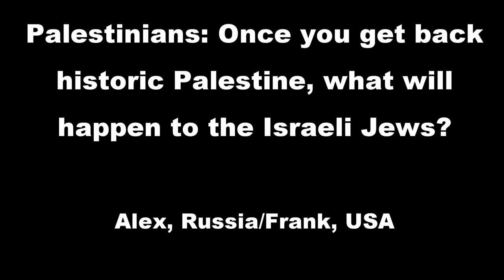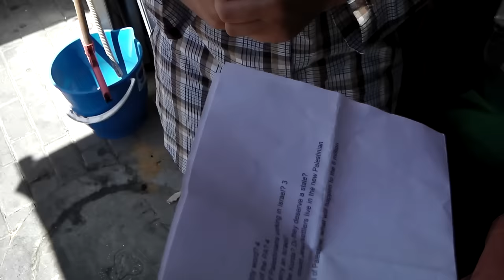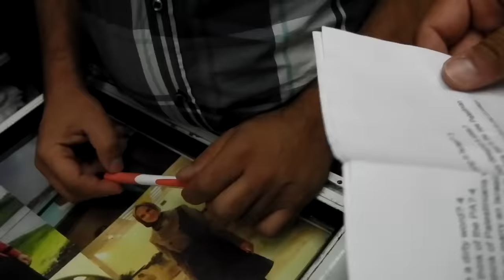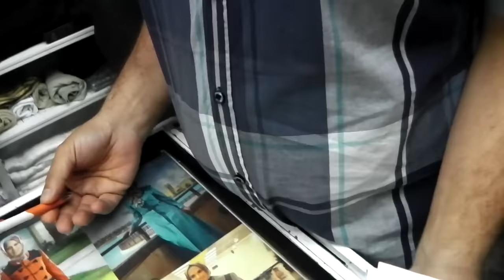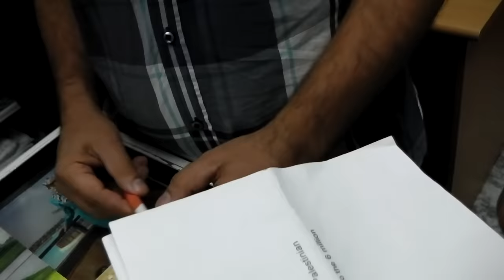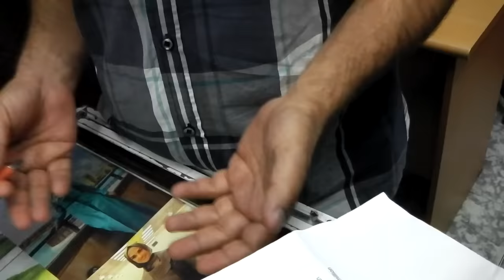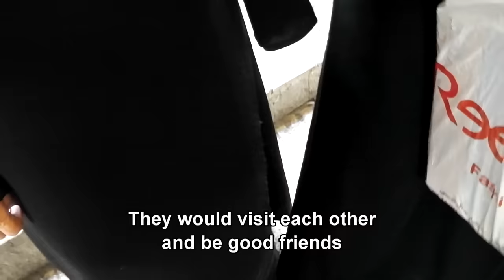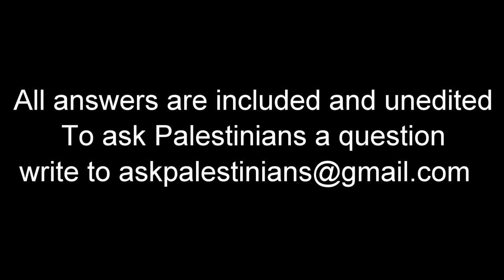Palestinians: What will happen to the Israelis when you take back Palestine of 1948 (Israel)?